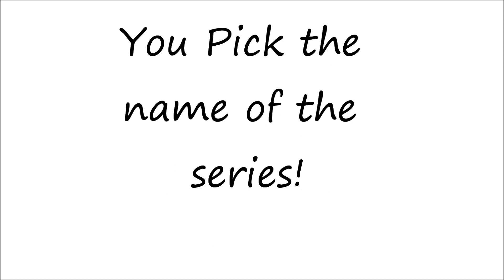Tekkit - Episode 1 - w/ Andy, Oliver & John YOU PICK THE SERIES NAME!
YOU GET TO PICK THE SERIES NAME! LEAVE YOUR IDEAS IN THE COMMENTS!

Like PurpnGaming on Facebook!
Thumbs up this video!
Share it to!
Remember, everything helps!